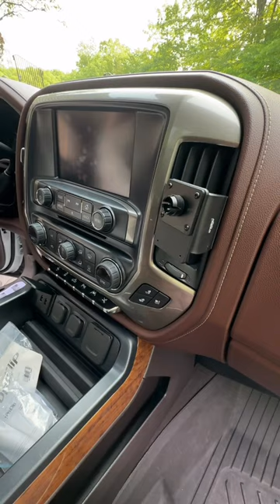Chevy Silverado + MagSafe Mount Install 🚗📲